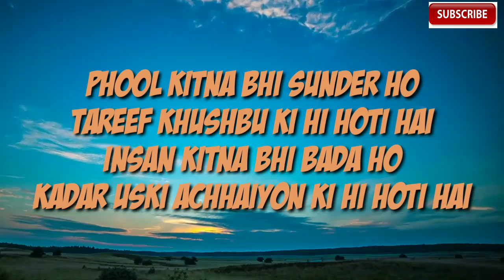VINOD MEHRA BIOGRAPHY, SALMAN NE BHI INKE SATH KAAM KIYA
Vinod mehra born 13 feb 1945
Dead oct 1990

विनोद मेहरा ने अपने करियर की शुरुआत की ऐसे चाइल्ड आर्टिस्ट फिल्म रागिनी से उसके बाद उन्होंने 1971 में पहली फिल्म में काम किया जिसका नाम था एक थी रीता उसके बाद ऐलान और बहुत सारी मूवीस में काम किया विनोद मेहरा के एक बेटा रोहन मेहरा और एक बेटी सोनिया मेहरा है सोनिया मेरा है दोनों नहीं अपना फिल्मी करियर स्टार्ट कर दिया है विनोद मेहरा ने सलमान खान के साथ भी फिल्म पत्थर के फूल में काम किया , उन्होंने अमिताभ बच्चन संजीव कुमार राजकुमार और बहुत सारे हीरो के साथ काम किया आज उनका जन्मदिन है आज अगर वो होते तो 74 साल के होते .

Salman khan ke sath bhi kaam kiya..